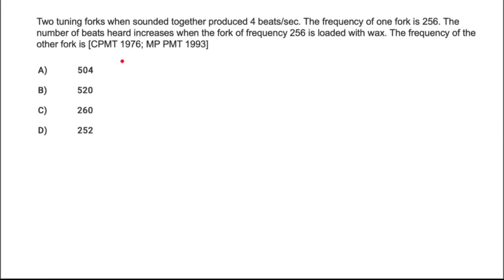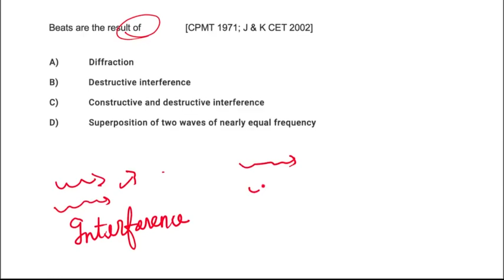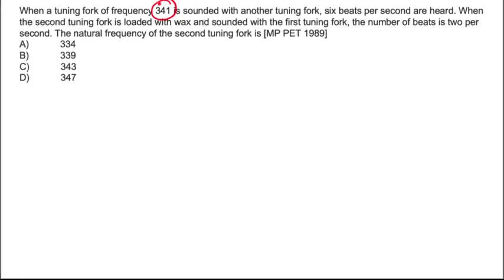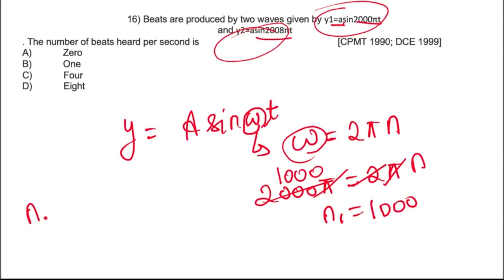Short Trick for BEATS TUNING FORK QUESTIONS FOR NEET /JEE-MAIN/JEE-ADVANCED/NDA/AIRFORCE/NAVY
BEATS TUNING FORK TRICK-Solution in 5 seconds/SHORTCUT  FOR NDA/ JEE/ EAMCET/MHCET/CEE/ KCET/GUJCET/ COMEDK/ BITSAT/NEET/JEE-MA.
You can verify your answer for the Board exam as well#jee